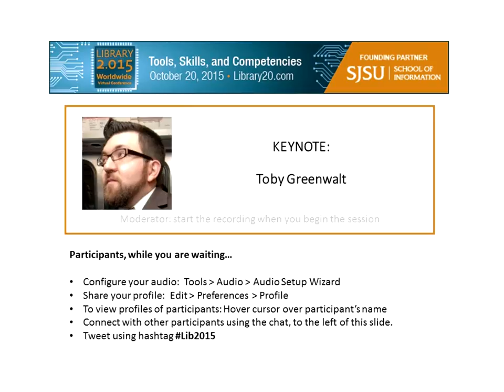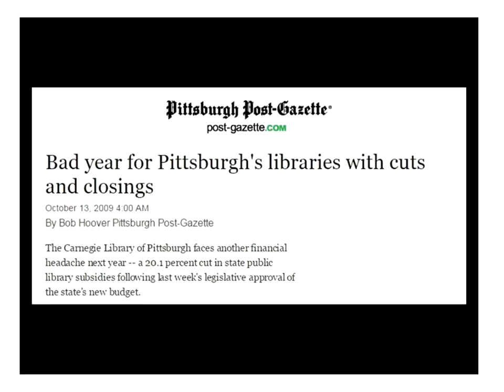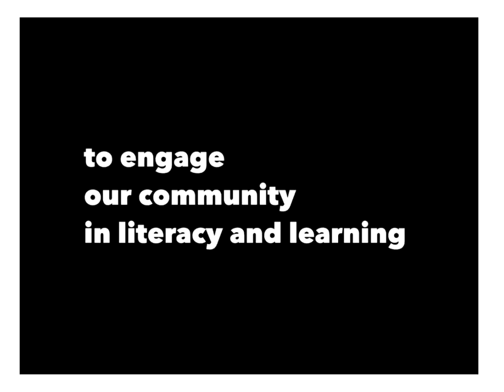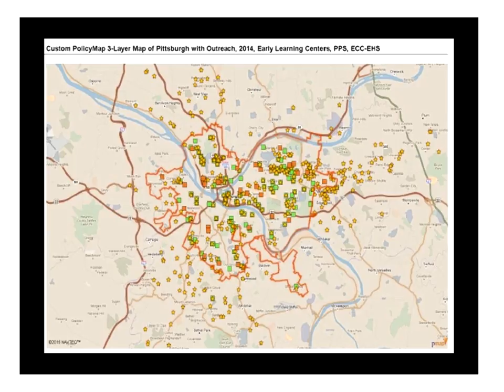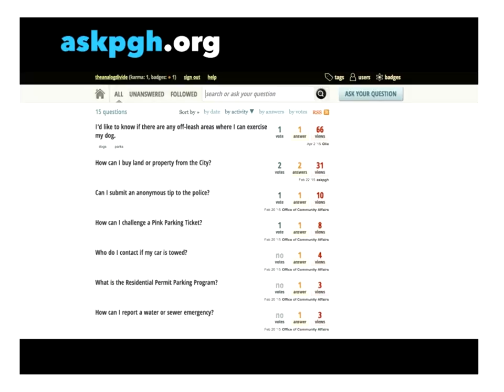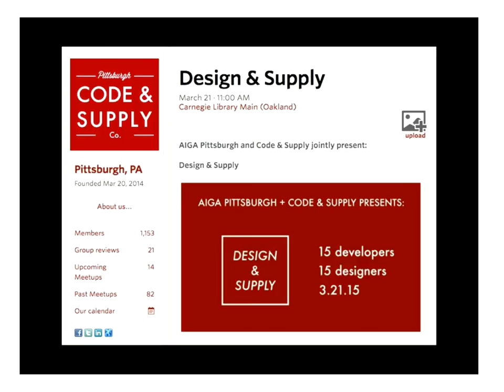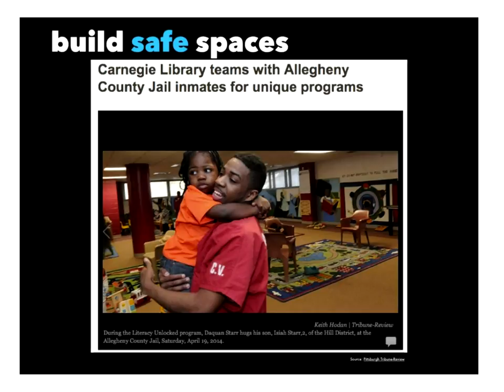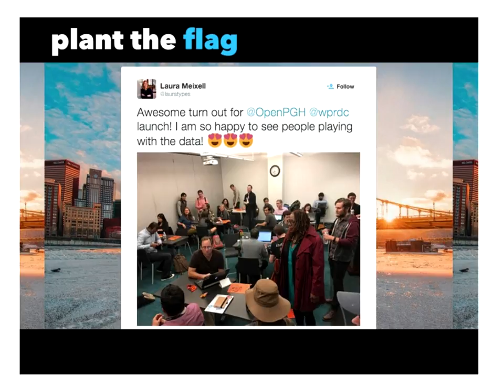Toby Greenwalt on 'Flywheel Libraries: Making Library Service Visible in the Information Ecosystem'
As libraries continue to develop innovative practices and build stronger relationships with their users, the more important it becomes to make library work visible. By embracing the role of community catalyst, libraries of all sizes and types can better understand how their efforts translate into wider-reaching outcomes. In doing so, you can make your users better library advocates - not just telling your organization’s story, but by showing how the library makes an impact in the community at large. This talk aims to demonstrate how libraries can position themselves as springboards for networked growth, action, and positive change.